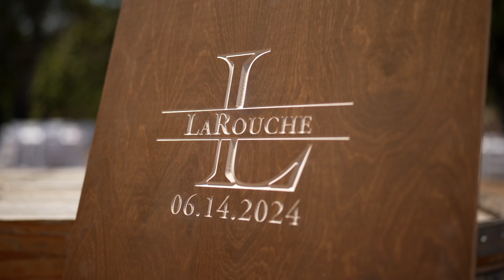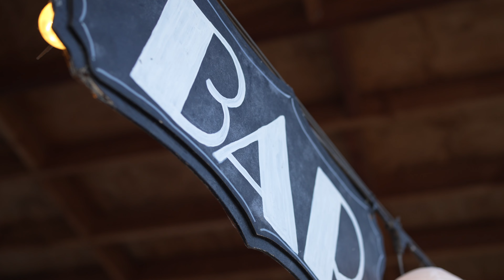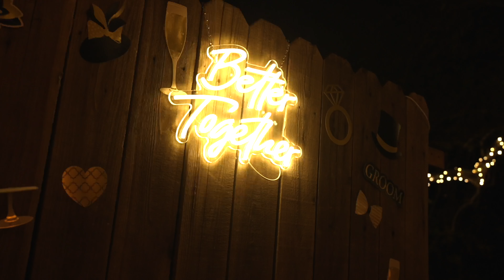reptacularranch weddingvideo 6-14-2004 husbandandwifestory ido fctphotos lovestory memories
Ashley & Chance big day. What a special day it was. was an honor to film this with @jpproductions.         LIVE,LAUGH,LOVE